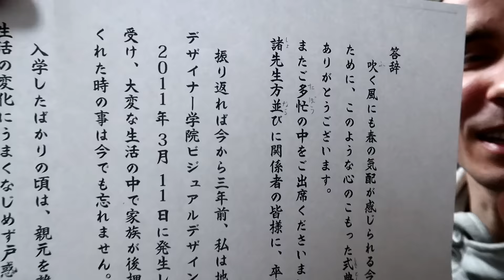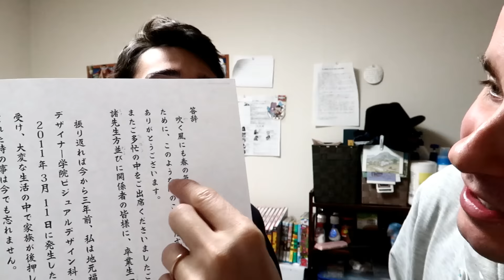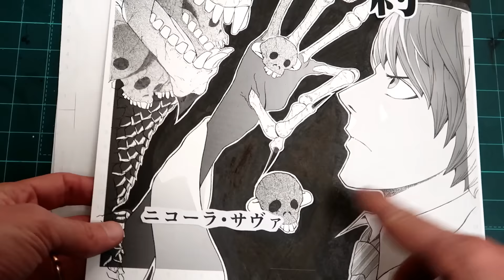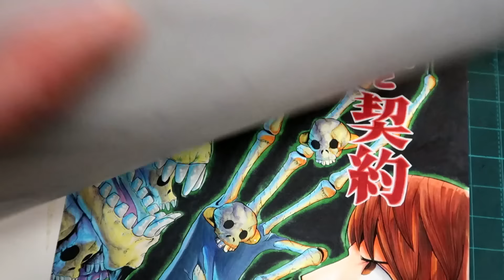LAVORA IN GIAPPONE DISEGNANDO MANGA!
COMPRA IL MIO LIBRO, Instant Giapponese

In questo video: Se anche voi volete venire in Giappone a vivere, studiare e lavorare, vi consiglio il servizio gratuito GiappoLife

In questo video gli ultimi aggiornamenti sulla vita di Nicola Savà, mangaka italiano. Lo avevo intervistato mesi fa ), e la sua vita è ulteriormente migliorata!